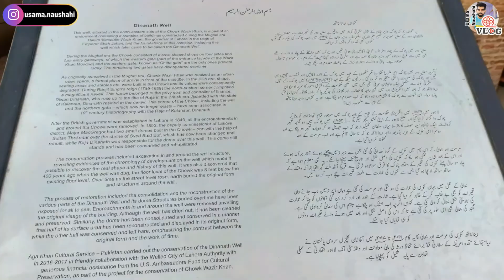Wazir Khan Mosque Lahore | Oldest Mosque Pakistan | Walled City Lahore | Dehli Gate Lahore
In this Vlog I will show you Wazir Khan Mosque Lahore